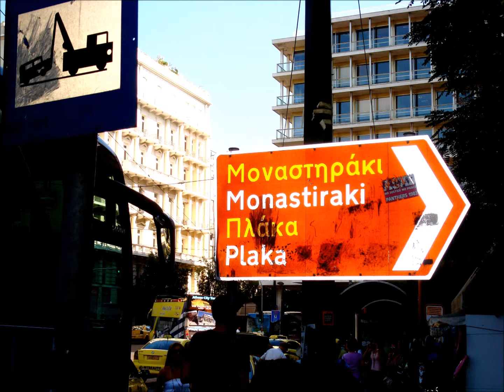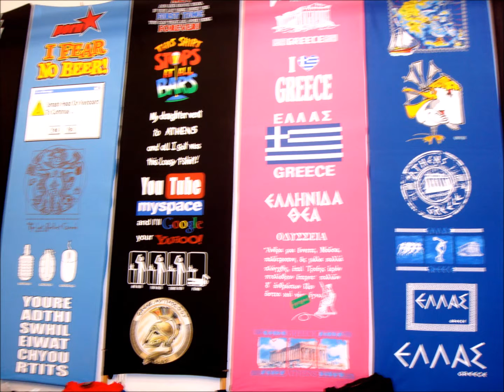Athens Town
med cruise